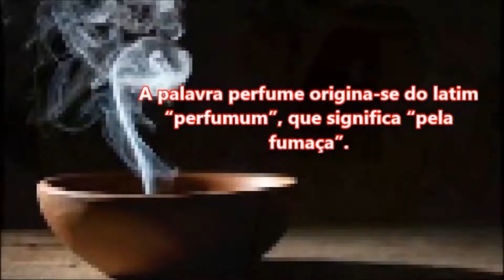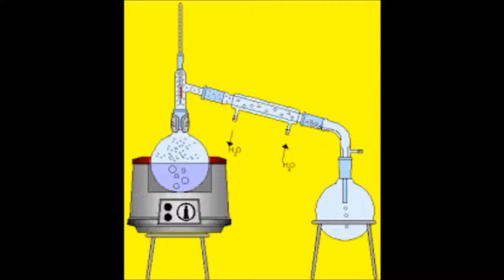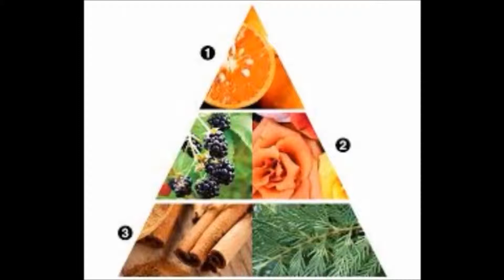Canal Perfumes de Essências: como surgiram os perfumes e essências, Historia e Origem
Olá sejam bem vindos ao canal essências de perfumes
e hoje vamos conhecer o mundo dos perfumes  e sua origem..

O perfume, muito utilizado para garantir um cheiro agradável e duradouro, é uma mistura de substâncias, como óleos essenciais aromáticos, álcool e água.
A palavra perfume origina-se do latim “perfumum”, que significa “pela fumaça”.

Através da fumaça os povos primitivos conheciam os perfumes exalados pelas florestas.
A elaboração do perfume nasceu no Egito e ultrapassou os limites do tempo e das pirâmides. Em 2000 a.C. os egípcios utilizavam preparados aromáticos nas oferendas aos deuses. Os primeiros mestres perfumistas surgiram na Índia e na Arábia.

Dai por diante os perfumes sempre tiveram presentes na vida dos homens, onde o uso e reprodução foram se espalhados pelo mundo.

O desenvolvimento da perfumaria ocorreu na França a partir do século XIV.
A evolução das fragrâncias ocorreu com o decorrer da história e das interpretações humanas na descoberta e escolhas de cheiros que podem revelar a personalidade de uma pessoa.

hoje em dia as empresas de perfumes movimentam Milhares de dólares ao redor do mudo..

mas com e feio esse perfume?
O perfume  é uma mistura de substâncias, como óleos essenciais aromáticos, álcool e água.
Os óleos essenciais são extraídos das flores, plantas e ervas através do processo de destilação. São utilizados também compostos químicos aromáticos.
A Fabricação acontece em Três Passos.

Compartilhe:
Link do Filme Perfume a Historia de um Assassino.